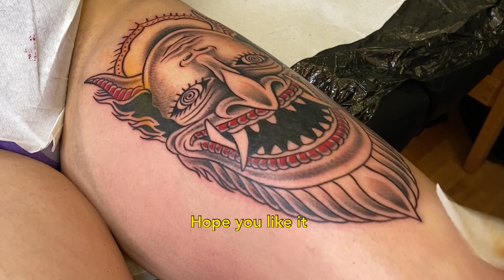TATTOO TIMELAPSE: Demonic mask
Join me in my tattooing process of this Demonic mask. The tattoo itself took me about 7 hours of tattooing time.

Equipment I’ve used:
Bishop Rotary Wand Packer
Tattoo ink from World famous Ink (Limitless)
Cartridges: 5 Hollow Liner, 18 Round Shader, 9 Flat magnum